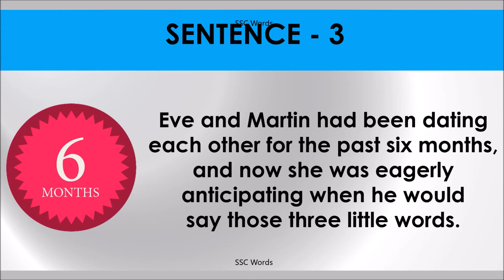THOSE THREE LITTLE WORDS Idiom 786 # Meaning and five sentences # SSC Words